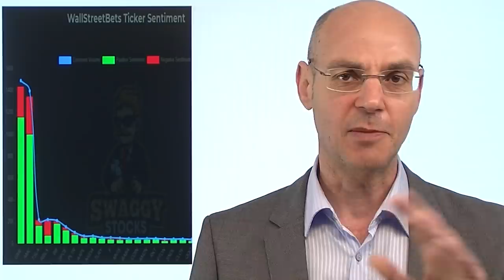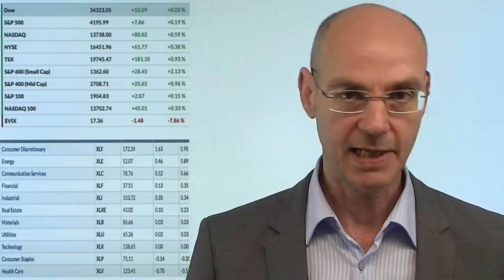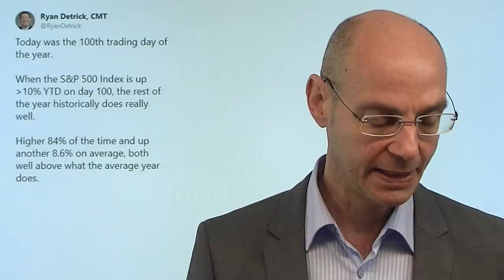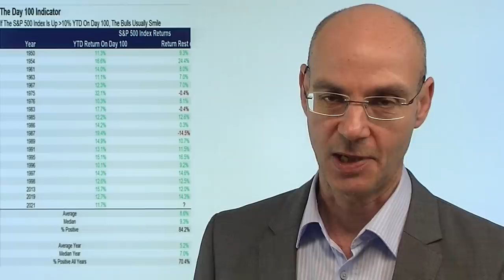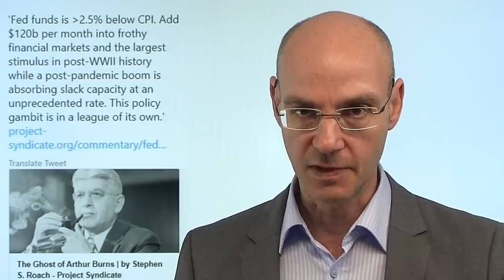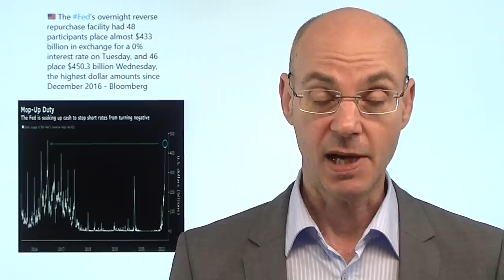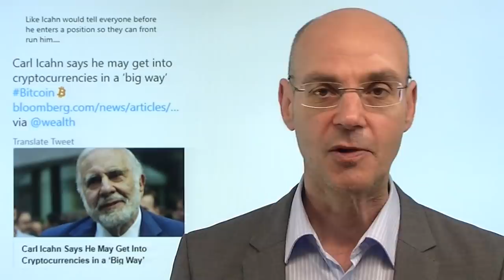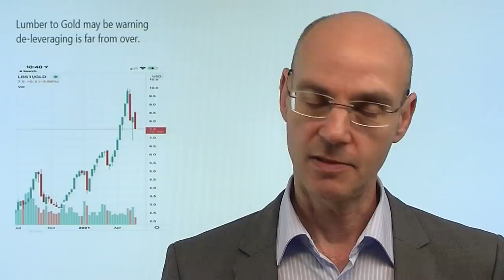Junk-Rally - und ein bullischer Indikator! Videoausblick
Die Wall Street gestern unter erneut dünnstem Volumen wenig verändert - aber eine Junk-Rally der Meme-Aktien wie GameStop und AMC ließen den Nebenwerte-Index Russell 2000 um +2% steigen. Die anderen Indizes sind übergeordnet nach wie vor im Seitwärtstrend - gestern war der 100. Handelstag des Jahres, und der S&P 500 hat seit Jahresbeginn +11,4% hinzugewonnen. Eine Statistik besagt, dass dann weitere Zugewinne im Rest-Jahr durchaus wahrscheinlich sind. Das gilt insbesondere, solange die Fed ihre ulttralaxe Geldpolitik beibehält - bislang hat die Notenbank nicht einmal definiert, ab wann sie eben diese Geldpolitik straffen würde. Damit ist das für die Wall Street wichtigste Kriterium weiter gegeben: eine ausuferende Liquidität..